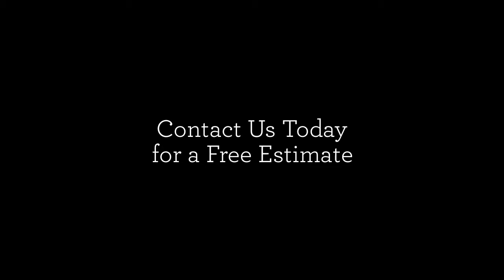Tree Services San Leandro, CA. First Call Tree Services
If you are looking to find a tree service company in San Leandro, California, then look no further than First Call Tree Services.

Services include: Tree felling and removal, Pruning, tree reduction, lifting and branch thinning. Cleaning of crowns and removal of dead wood, Emergency services to cater for storm damage and fallen trees. Propping and bracing of trees. Removal of tree stumps and grinding. Lifting of heavy tree stumps and crane work. New tree planting. Reports, surveys and inspection of trees Planting of hedges, removal as well as topping and trimming Mulching and clearance of vegetation Equipment to tidy up or remove trees that are not safe enough to be climbed.